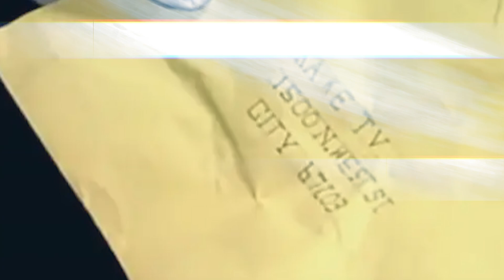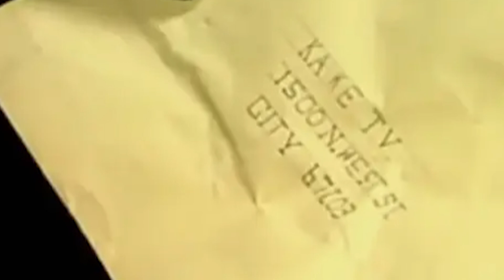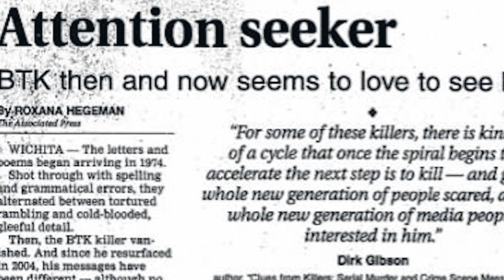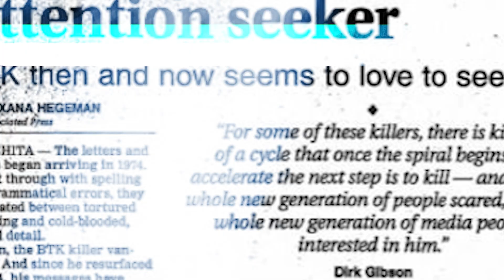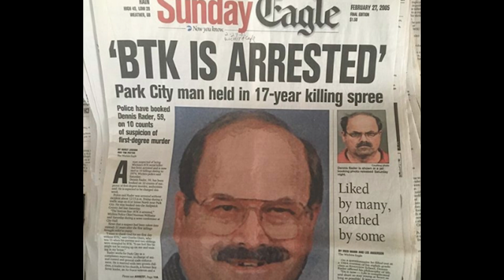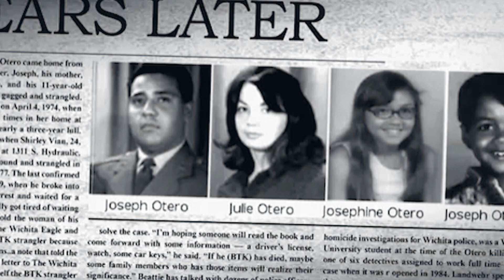Ep 82 "El Asesino BTK | Dennis Rader"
Uno de los Asesinos más egocéntricos que han existido | Gracias por ver el video, si te gustó SUSCRÍBETE y deja tu LIKE, y dale a la Campanita,  siéntete libre de manifestarte en los Comentarios.
Quieres escuchar el Podcast en Spotify?